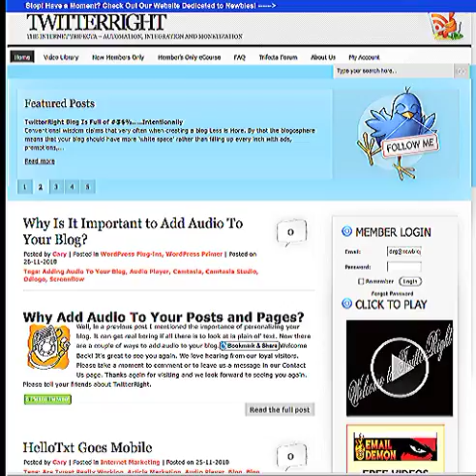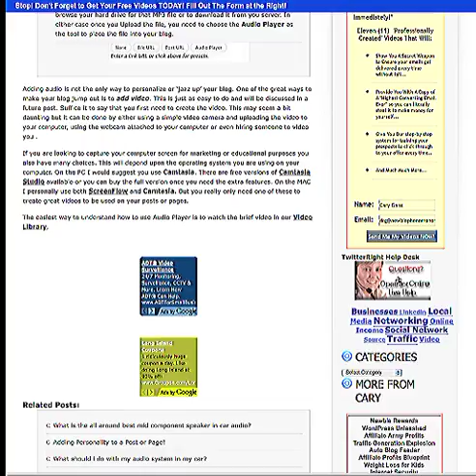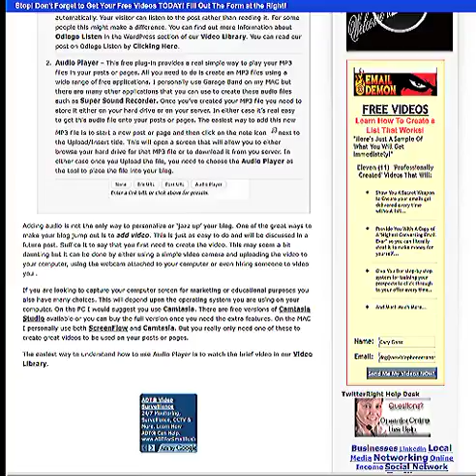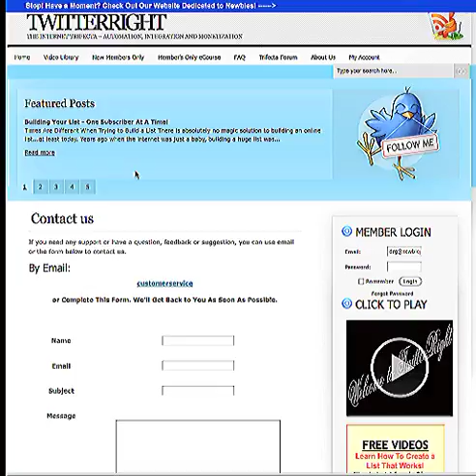TwitterRight - Automating, Integrating and Monetizing WordPress, Twitter and YouTube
If you've ever wanted to start an Internet Business but felt it was either beyond your capability or, possibly more importantly, too expensive than you need to listen to this brief video! Learn how to master WordPress, Twitter and YouTube to create a successful online business. I promise it will be worth your time!